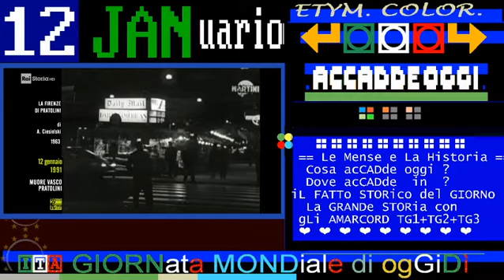1991 Muore Vasco Pratolini, scrittore * 12 GENNaio * focus di RAI STORIA ACCADDE OGGi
1991 Muore Vasco Pratolini, scrittoce * 12 GENNaio * videoscheda di RAI STORIA ACCADDE OGGi
1991 Muore Vasco Pratolini, scrittore * 12 GENNaio * focus di RAI STORIA ACCADDE OGGi
:raicultura.it/archivio/accaddeoggi: recensione NO
:wikipedia: SI

TITOLi
📺📟🌟 == TITOLi di TELEGIORNALI TG1+TG2+TG3+TELEVIDEO
incrociabo i titoli e le gategorie di di RAI STORIA Accadde Oggi

iL Mese & La Storia
CIVismo & ATO
etimologie colorabili